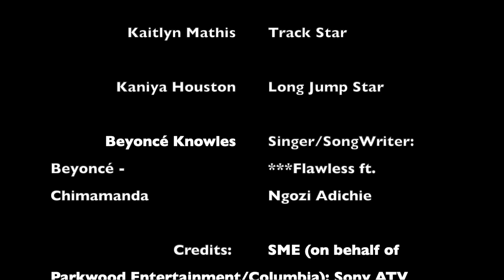Girls Track & Field (PSM)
This video is about the Providence St. Mel's Lady Knights Track team as well as women empowerment in sports.